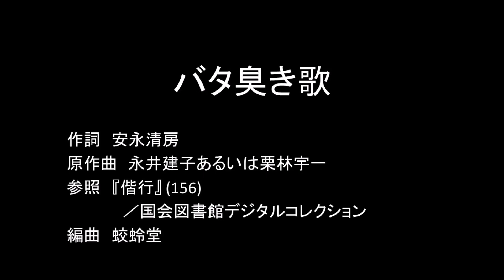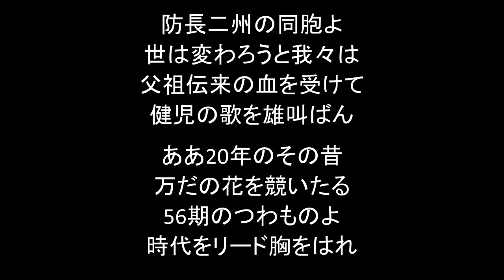結月ゆかりで「バタ臭き歌」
「歩兵の本領」「メーデーの歌」姉妹歌、その77。